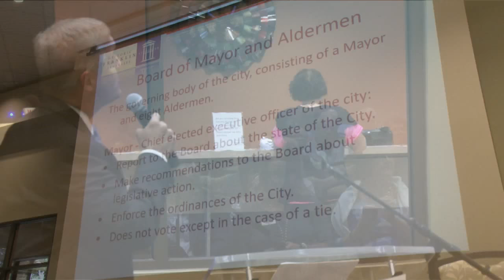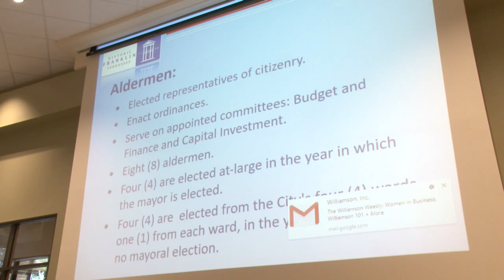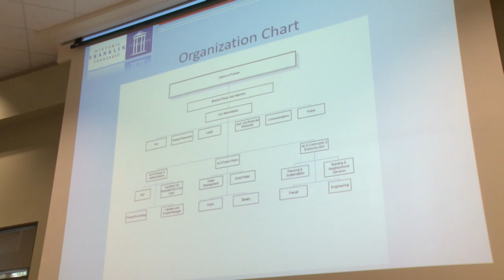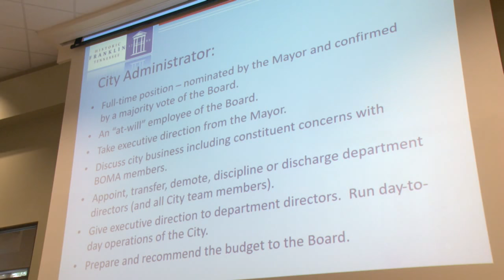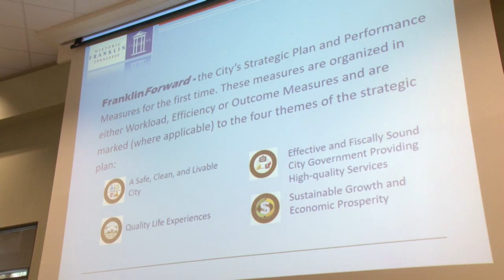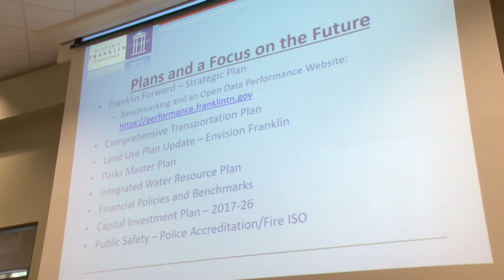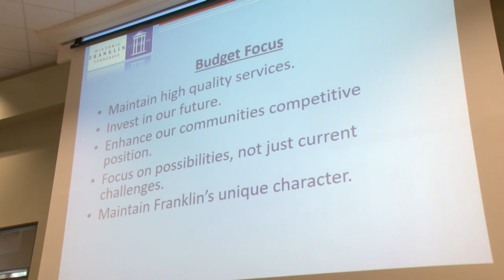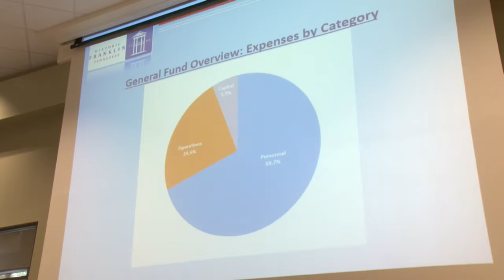FrankTalks: 2017 Ward Aldermanic Forum